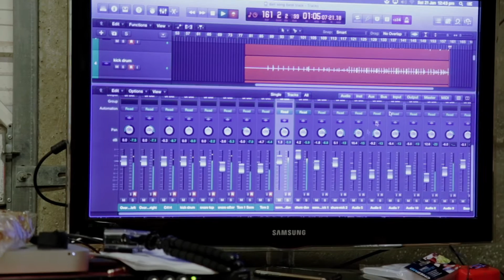Recording drums in a small room - behind the scenes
We're continuing with our DIY approach to recording our music for EP2. After a year of writing, rehearsing and fine tuning new tracks  we felt ready to start 2017 by spending a frosty weekend in January in a garage to record drums. This video is from the first of the two days to provide an insight into the process.

Man with the drum gear - @tomwilsondrums
Man with the van gear - @relevitch
Man with the audio gear - @reesn
Man with the video gear - @richtrees
Man with the trawler gear - @danieljohnmarsden